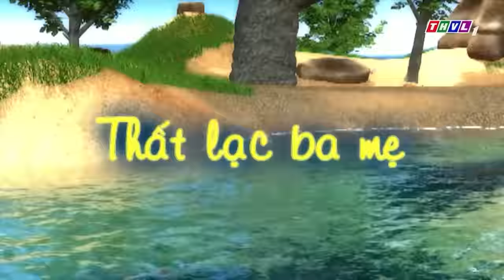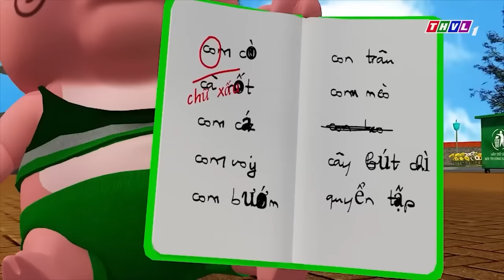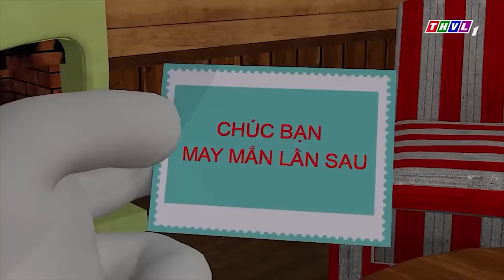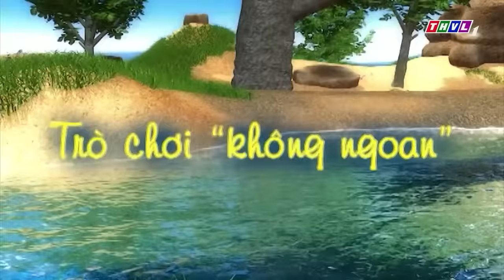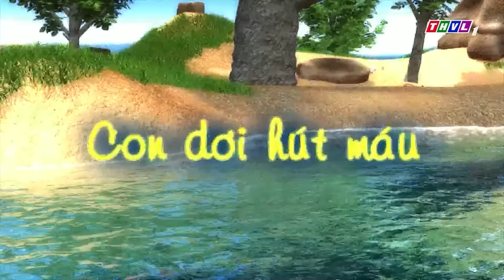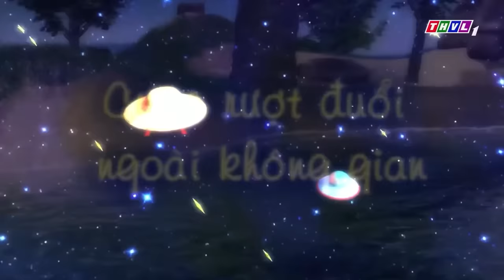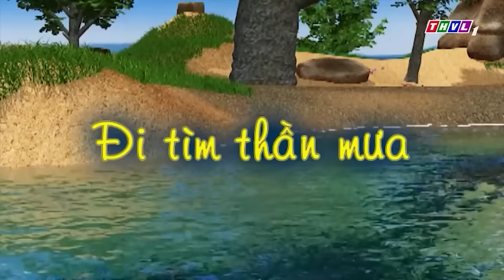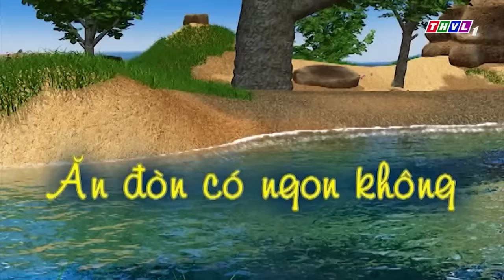BUỔI SÁNG VUI VẺ CỦA ĐỐM ĐỐM | CHUYỆN CỦA ĐỐM 2022 | BÀI HỌC KỸ NĂNG SỐNG | YÊU HOẠT HÌNH CHÓ ĐỐM